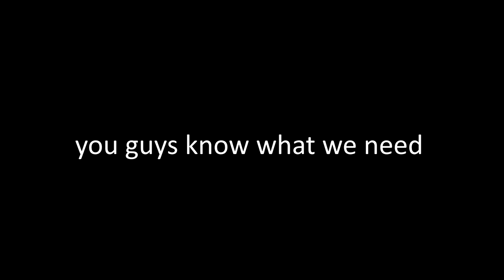Albion Online Faction Warfare Claptage